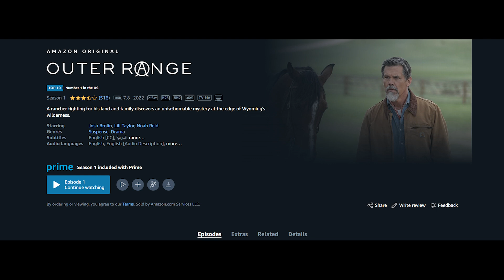Outer Range | Episode 3&4 Breakdown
Josh Brolin stars as a rancher fighting for his land as he stumbles upon an unfathomable mystery at the west side of his ranch. The Amazon Prime Original Series Outer Range released the first two episodes together and will be releasing two episodes each week until the season ends at episode 8.